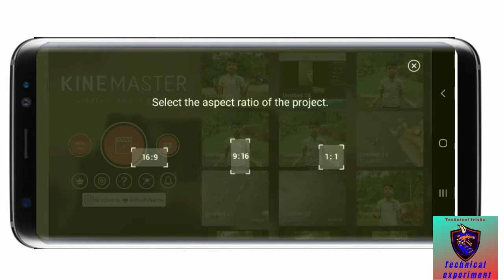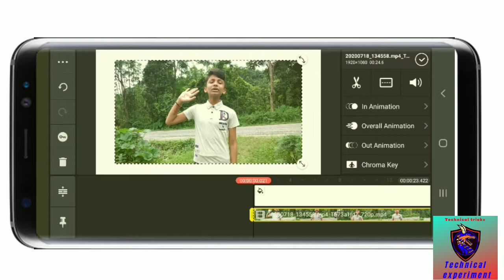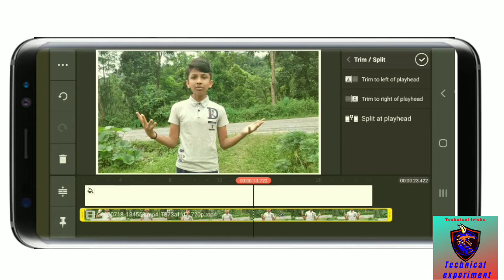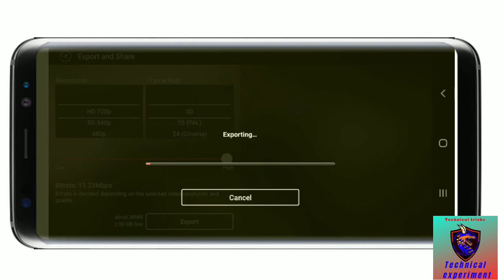How to zoom any video with kinemaster in 2020.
Hello guys I am srijan.today in this video I show you how to zoom the any video with kinemaster. In 2020.